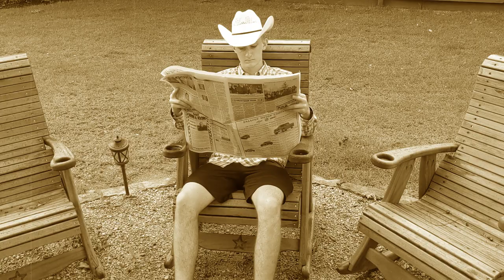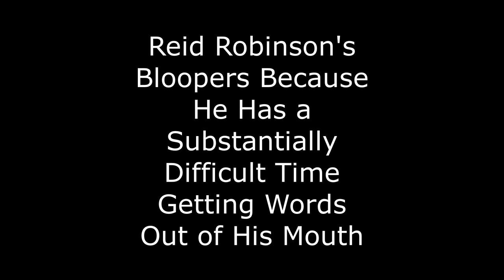NiiT Gagger Music Video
By: Ashton Behrens, Reid Robinson, Michael Jozwiak, and Grant Mayfield
Edited by: Ashton Behrens